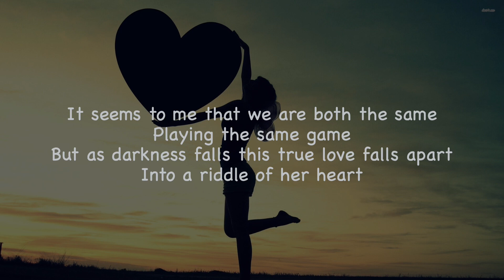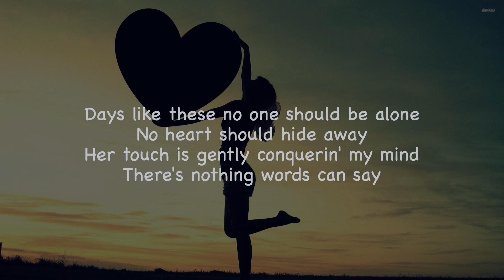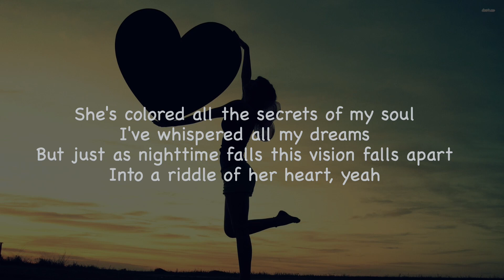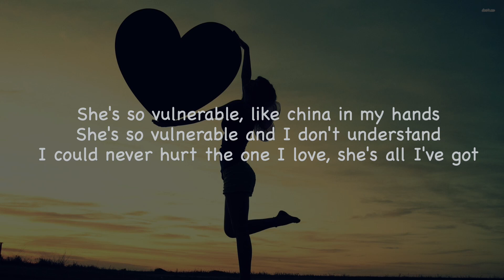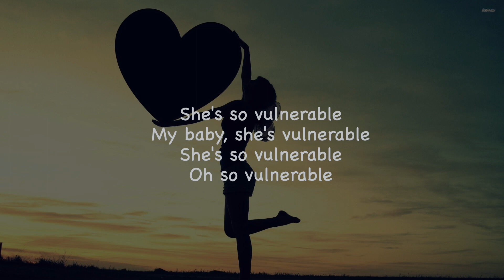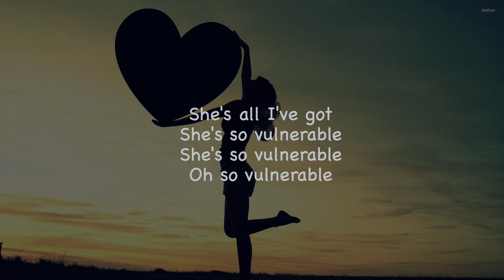VULNERABLE - ROXETTE (Lyrics)